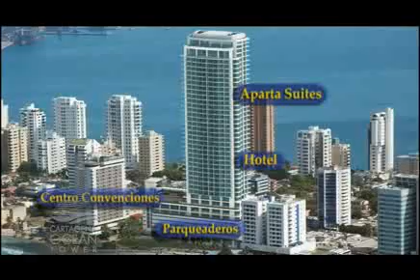Cartagena Ocean Tower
Cartagena